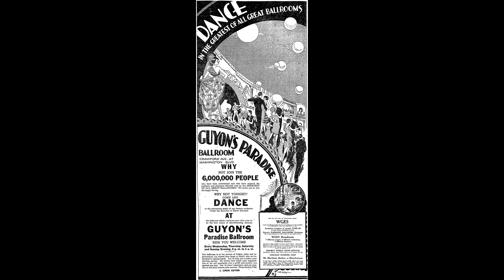Little Girl by... The Paradise Ballroom Dance Band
The Paradise Ballroom Dance Band
playing Actual Arrangements once performed
at Guyon's "Paradise" Ballroom in Chicago, Illinois
Booking information - Contact
"Every Night"  is  "New Years Eve"
The Ron Smolen Big Band / Orchestra